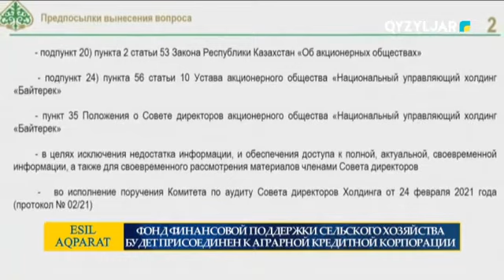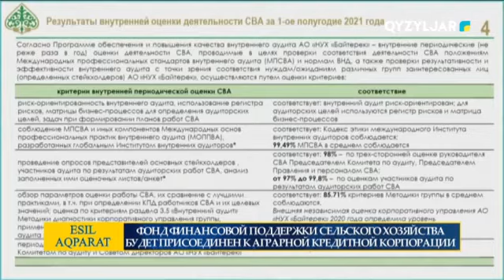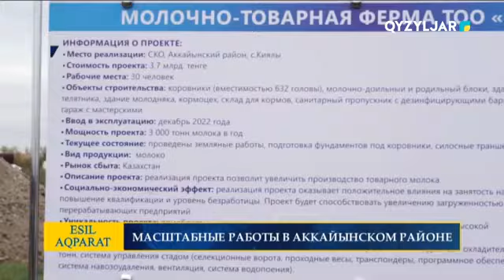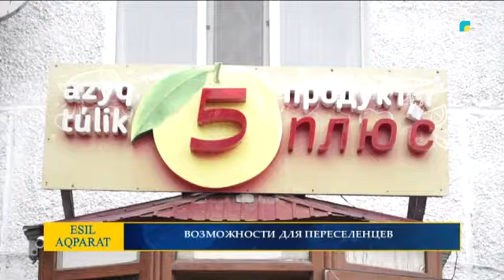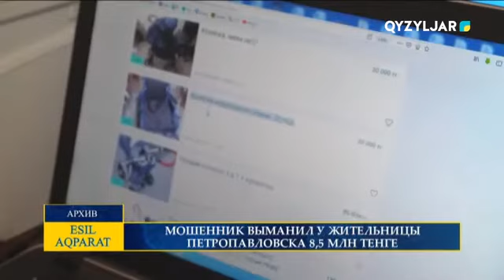Есіл-Aqparat. Итоговые новости. 23.09.2021